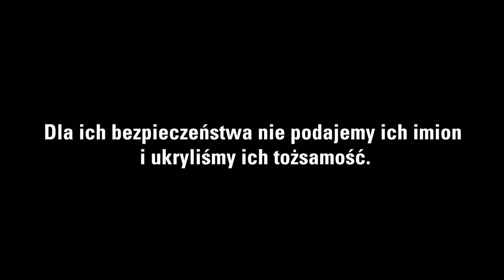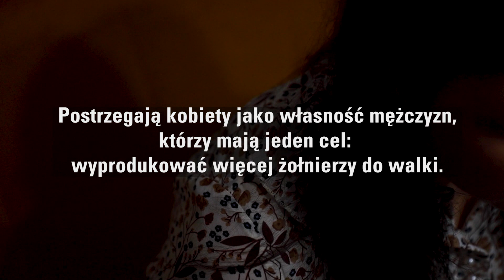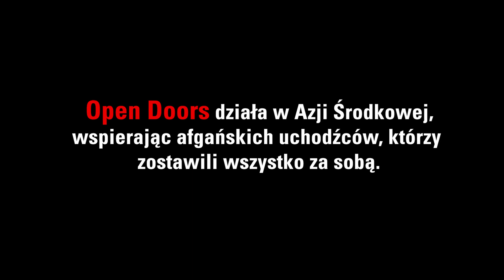Refleksje o Afganistanie - Open Doors Polska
Jaka jest sytuacja afgańskich chrześcijan? I dlaczego nie tracą nadziei?
Koniecznie obejrzyj ten film i wesprzyj ich swoją modlitwą.